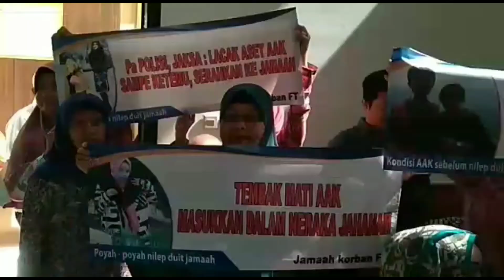Sidang Perdana Kasus Penipuan Umroh First Travel - NiteniTV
PT First Travel hari ini menjalankan sidangnya di pengadilan Depok. Sidang perdana ini menjadikan 3 direktur first travel sebagai terdakwa.  Puluhan ribu jamaah umroh menjadi korban penipuan ini, diperkirakan kerugian mencapai 800 milyar rupiah.